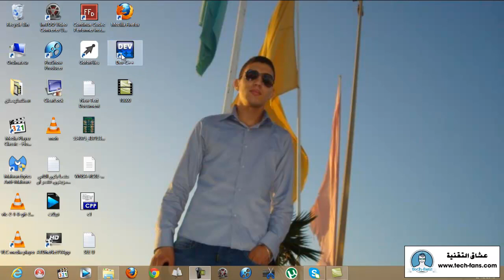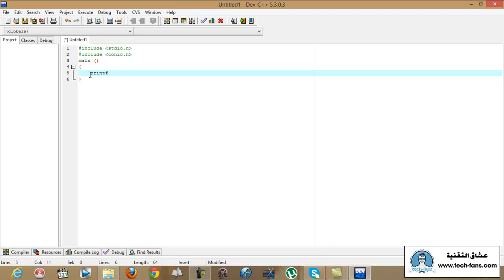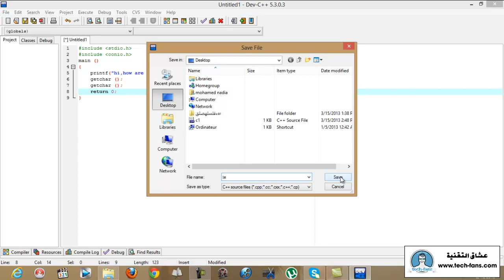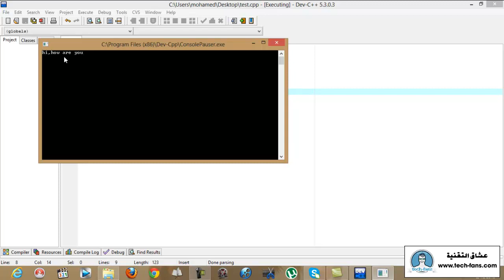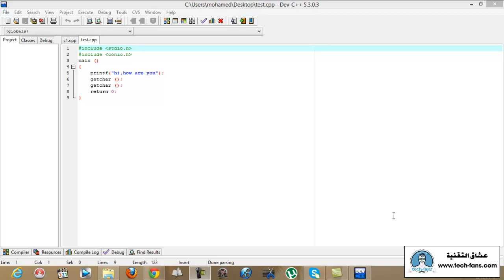إنشاء أول البرنامج بلغة C بواسطة برنامج ++DEV C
رابط الموضوع